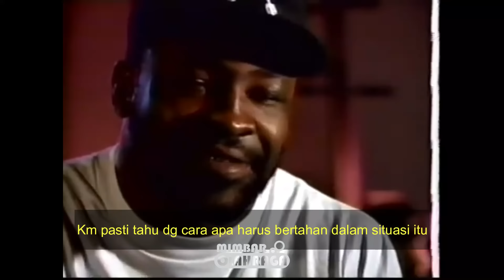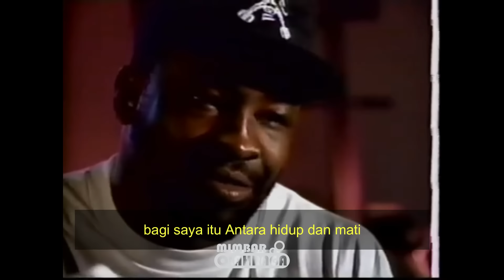Duel Tinju Paling Seru Th 1992 ! Perang Sampai Titik Penghabisan!